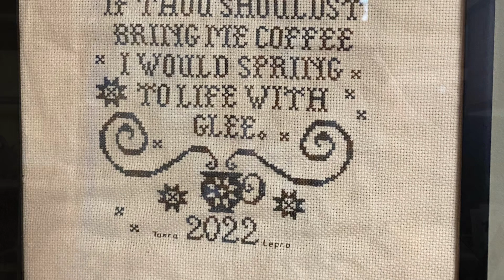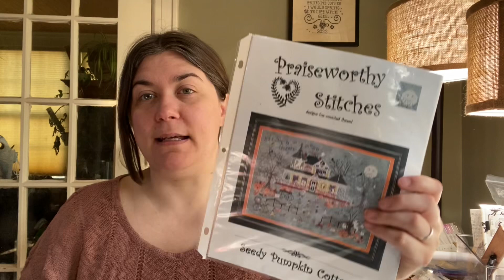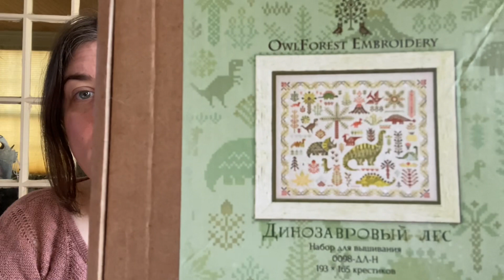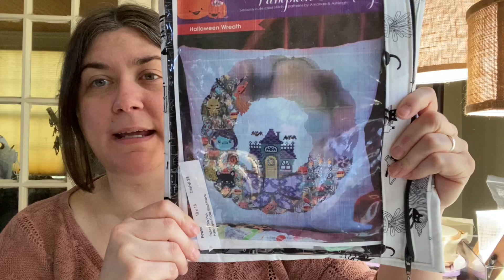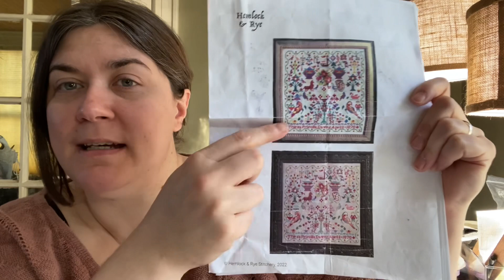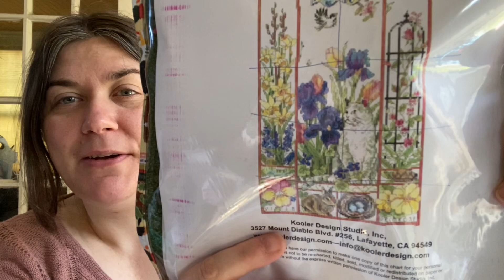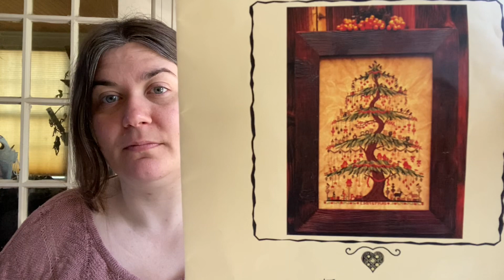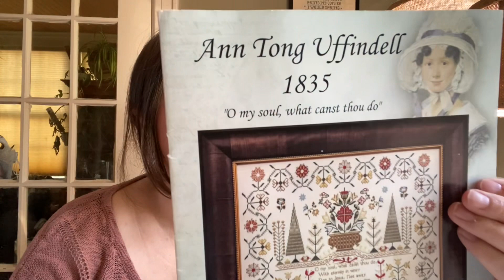Mini wipparade for mayhem2023 flosstube extra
Instead of maynia or maybia I’m doing my own version… mayhem! I’m taking 10 wips and working on them for 3 days each and on the 31st I’ll have a new start. This is a mini wipparade!